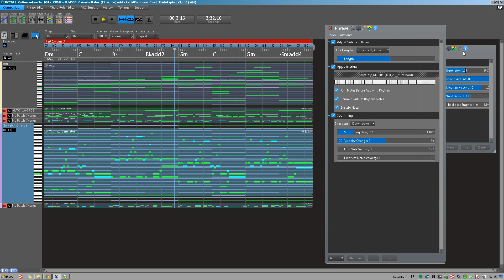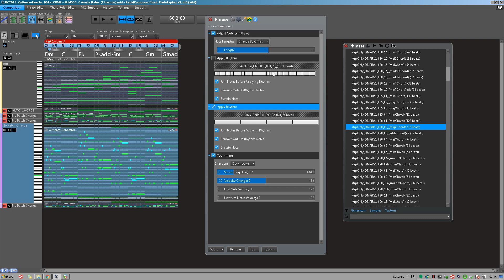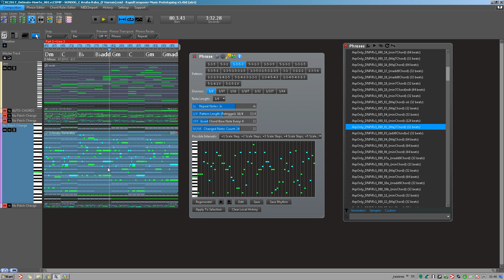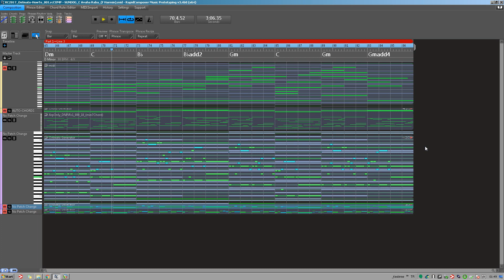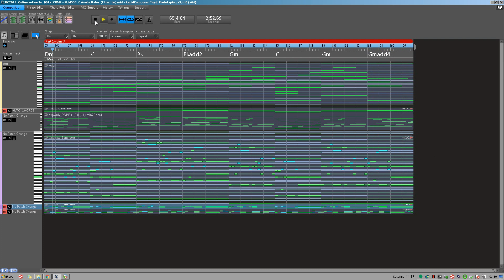RC 2017 OstinatoExperiments